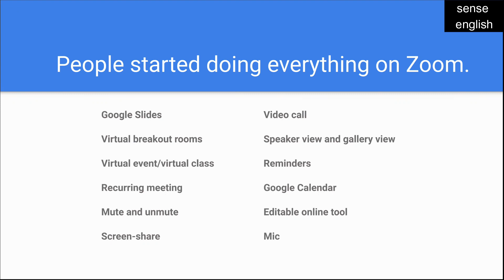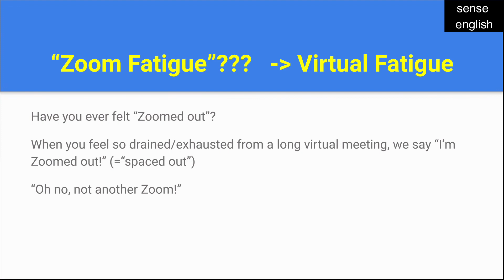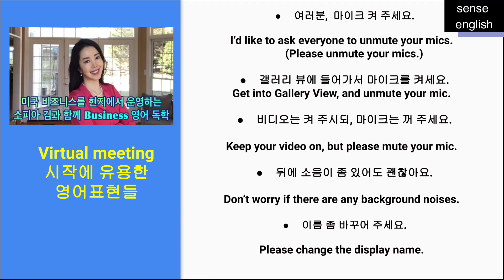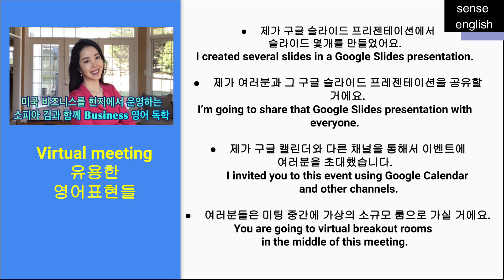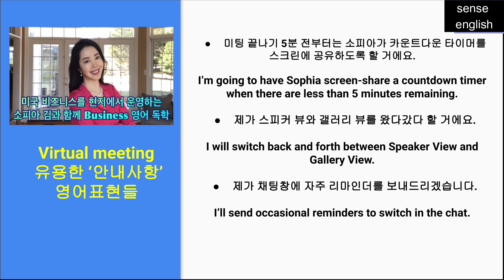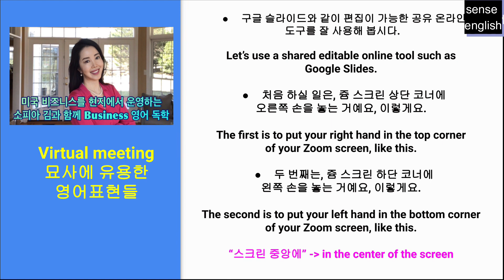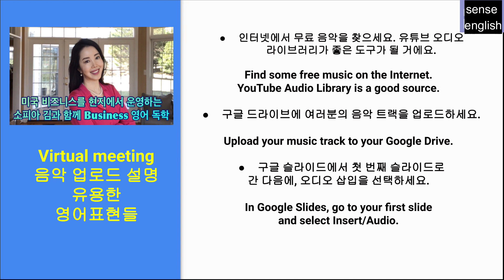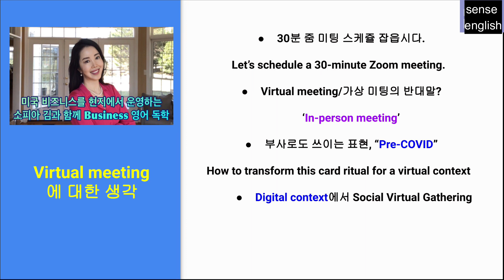비즈니스영어특강 5강_real화상회의 찐 표현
이번 강의에서는 여러분들이 영어발표/화상미팅/줌미팅/온라인회사직장미팅에서 유용하게 쓸 수 있는 표현들만 정리했습니다. 미국 현지에서 제가 항상 쓰고 있는 표현들이에요. 열공하세요!

Sense English에서는 17년 간의 ESL, 영어회화, 비즈니스 영어, TOEFL, TOEIC 등의 강의 경력과 20여 년의 미국 생활에서 느낀 현지 미국 법정 통역사로서의 생생한 경험을 바탕으로, 새로운 시각에서 여러분들이 궁금해 하실 실용적인 영어를 알려드립니다. 인생의 반을 영어강의에 보냈습니다^^한국인들이 영어를 배울때 힘들어하는 점을 너무나 잘 알고 있죠. 꾸준히 영상 업로드해서 여러분들이 영어공부를 유익하게 하실 수 있도록 노력하겠습니다. 대한민국 모두가 글로벌 리더가 되어 유창한 영어를 구사하는 그 날까지 다 같이 열공합시다!
☑️직장영어, 회사영어를 제대로 배우고 싶다면? 지금 마이비즈킷 링크 바로 가기

☑️지금 진행하고 있는 특별 실전영어 회화 강좌를 신청하시려면, 밑에 링크를 클릭하세요.

자연스럽게 네이티브들의 실전 영어대화문을 자세히 분석하고, 발음교정, 문화차이에 대한 팁, 스몰토크 대화술, 현지 원어민스러운 생생한 영어표현을 저와 공부하고 싶은 분들은 지금 들어오셔서 강의 신청해 주세요^^ 많은 분들과 공유 부탁드립니다. 감사합니다!

프로필 소개
*현)미국 ESL학교 이민국, 교육부 승인 절차 교육 컨설팅
*현)미국 ACCET 승인 기관 컨퍼런스 과정, 학교 승인 절차 컨설팅, Accreditation Project Manager
*2012년부터 뉴욕주(Unified Court System of New York State) 공인 법정 통역사, 버지니아주 통역 에이젼시 동시통역, 순차통역, 문서통역, conference, 세미나 통역 전문가
*2008년부터 맨하탄 ESL Language 학교에서 10년 ESL강의
*2004년부터 TOEFL, IELTS, TEPS, SAT, GRE, 비즈니스 영어 강의
*TESOL(Teaching of English as a Second Language) 자격증certification
*2007년 베이징 대성학원 ESL,TOEFL, TOEIC, 에세이(college admission, essay writing) 강의, 미국대학입시준비반
*이화여대 언어교육원 영어교육부서 담당 디렉터
*이화여대 영어영문학 전공
*연세대 GSIS
*EBS 영어 프로그램 출연
*고등학교 시절부터 각종 영어 경시대회 수상경력 다수
*민족사관고

*강의 내용의 복제, 불법 도용, 표절을 금합니다. 우리 모두 타인의 아이디어를 서로 존중해 주는 좋은 사회에 동참합시다.